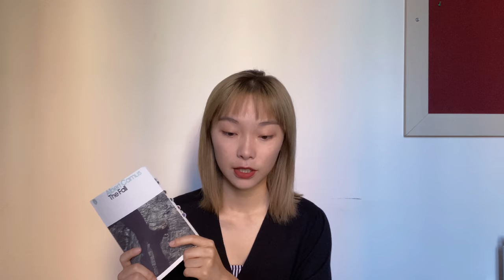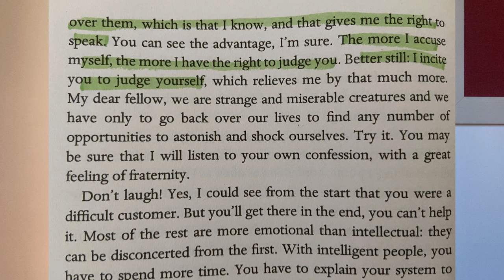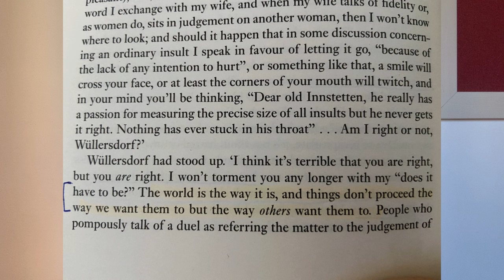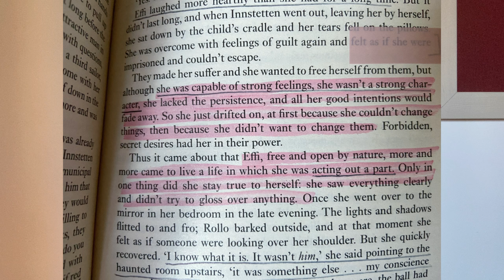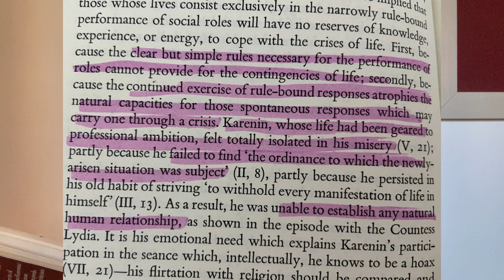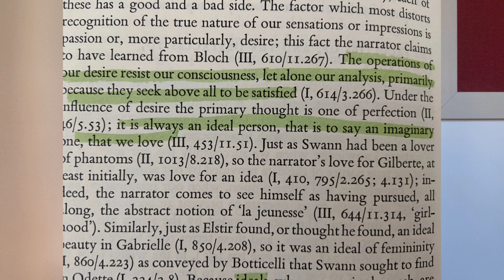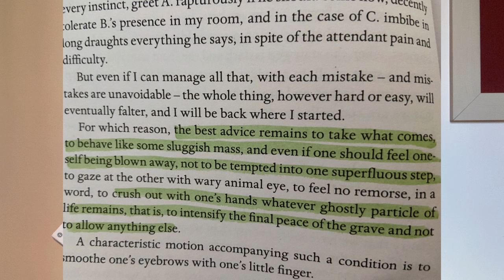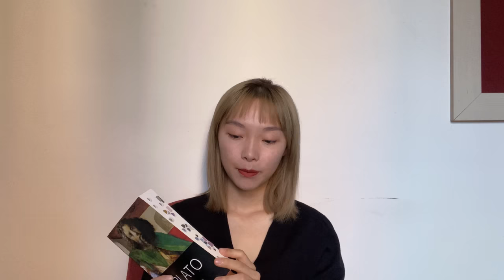September Reading | Kafka, Camus, Fontane, and more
0:47 — The Fall
5:24 — Effi Briest
10:05 — Philosophy and the Novel; including 10:19 — Action and Passion in Anna Karenina; and 12:19 — Knowledge and Illusion in In Search of Lost Time
14:18 — Kafka's short stories; including 14:40 — Contemplation; and 15:47 — The Judgement